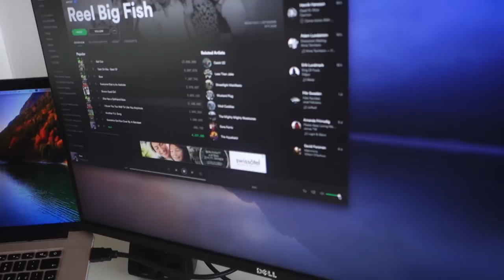Vlog 1: 50 000 Subs, First Day of the Season and Omelette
Thank you all for making this channel what it has become :) Also let me know what you want to learn in the future and I will do my best to teach you that.

Stomp It Camps - Ski camps for adults
Ski Technique | Freestyle | Freeride